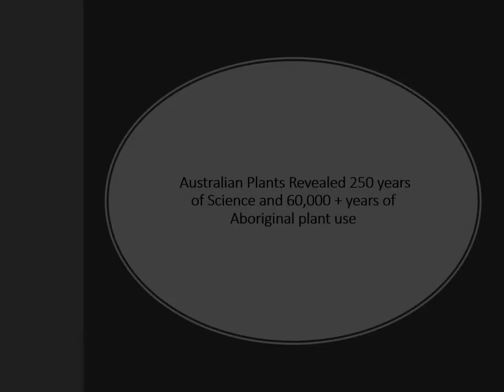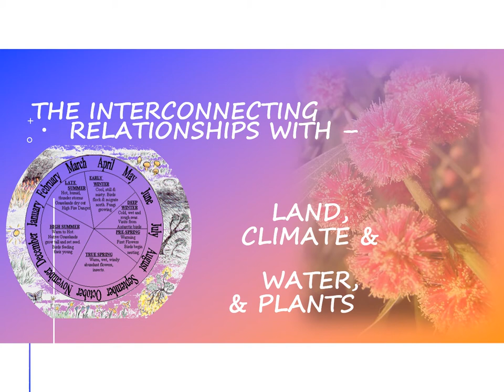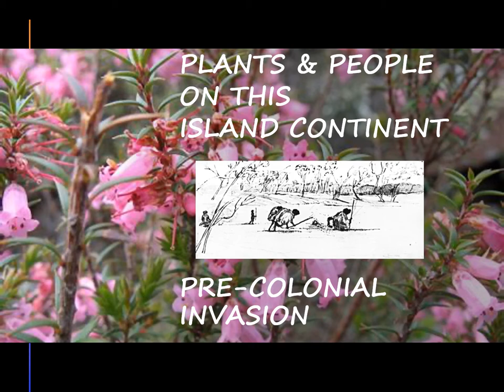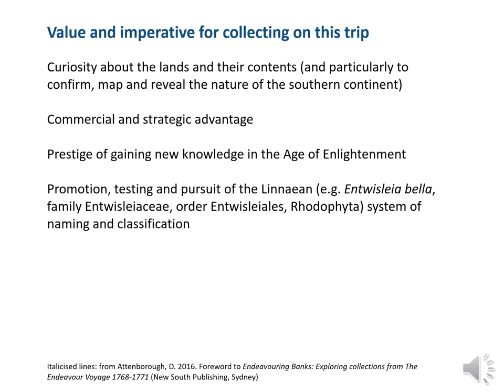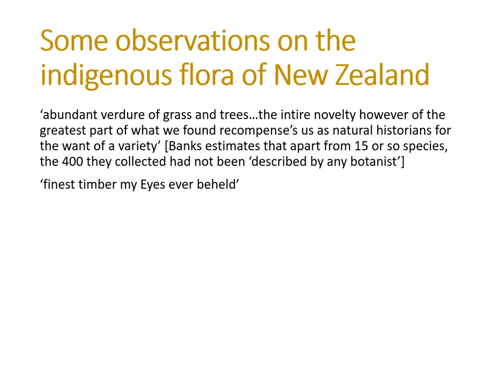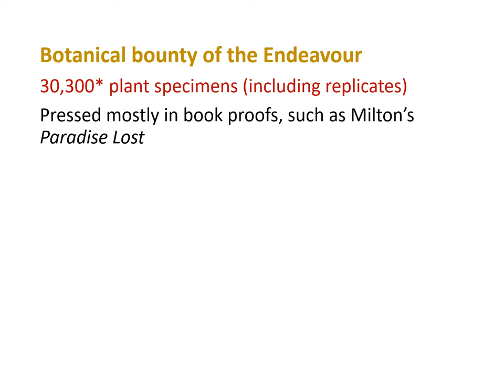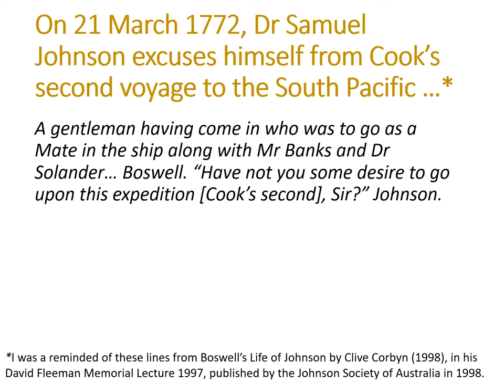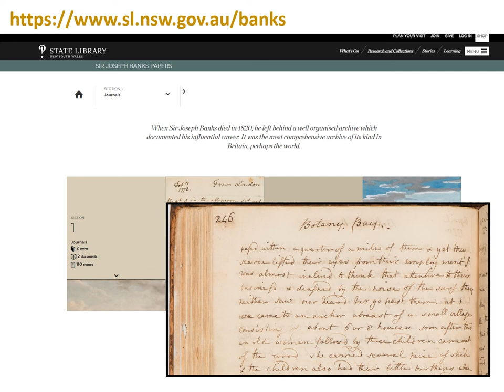Australian Plants Revealed 60,000 + years, science & more recent history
This year, 2020, marks 250 years since Cook's voyage.
Joseph Banks & Daniel Solander collected over 35,000 plant specimens from Australia's east coast.
This video also covers the uses indigenous peoples of Australia put these plants to.

The following speakers were to talk at a Ringwood Symposium this year, which was cancelled due to Covid19 :-

                   Auntie Irene Norman
                   Auntie Janet Turpie-Johnston
                   Prof. Tim Entwistle